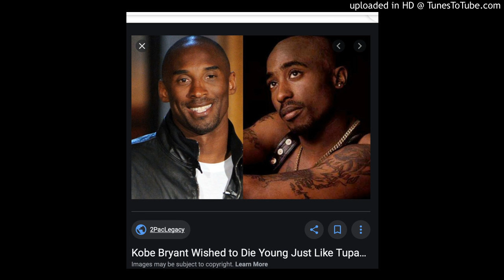Czar Yar - 3 Am Pub God Party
Clicked Upload at 4:00 A.M.